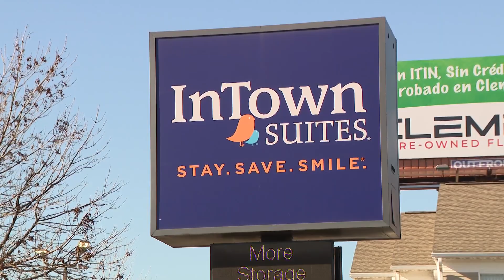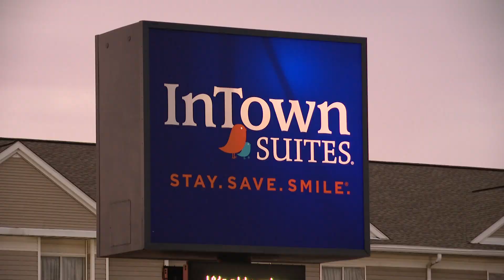'We need to address the gun violence in Hazelwood,' says St. Louis County councilwoman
Three people are in custody after a manager was shot and killed outside a Hazelwood hotel. It's the latest gun violence that has neighbors and leaders concerned.

In a single day, on Oct. 2, police said 70 gunshots were fired outside a QuikTrip gas station near Interstate 270 and North Lindbergh. Police said an 18-year-old was killed during a fight among teenagers